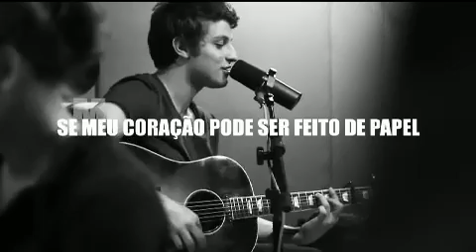BABI MUNIZ XAVECA CHAY SUEDE